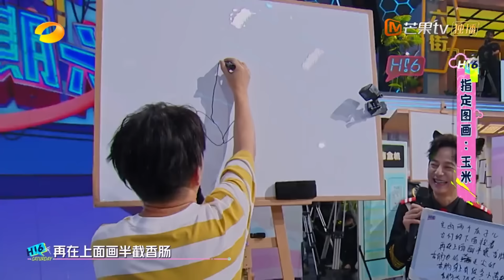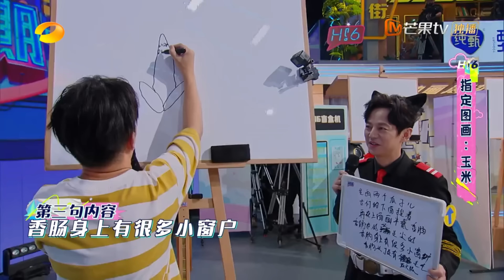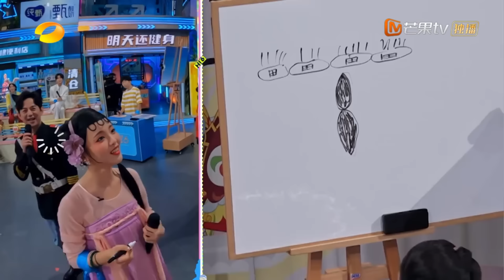周深节目上首次被质疑不会唱歌！和张凌赫合唱张信哲经典歌曲《爱就一个字》实力回应！